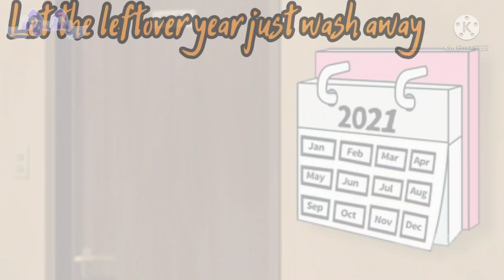[GCMV] The Thanksgiving Song |2021 Thanksgiving Special 🦃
Happy Thanksgiving! Hope you enjoy all the delicious food and not so delicious ('cause we're not cannibals) family!
I love this song, and it fits perfectly with my OC's. I was able to drop some more tidbits to Faith's backstory, further Rosa and Kadynce's relationship more, and introduce a new character! That woman grimacing at the window at 1:19 is Trinity, Hope and Faith's mom.
If you want the rest of the OC's names, it's further down in the desc.

Apps Used:
Gacha Club
ibisPaint X
Kinemaster

A Basic Description of my Gacha Universe:
There are three types of beings. Humans, Avians(humans with wings), and Chimeras(humans with animal parts). Hybrids are combinations of these three species, so they often have animal parts and wings. There are three types of powers, Manipulation(moving things with your mind), Teleporting, and Illusions(making fake things in mid air). There's lots of little statistics that comes with these aspects, but this is the minimum that you need to know. There are many unknown and undiscovered powers, but they're very rare. Bi-powers are people with more than one power. Besides that, this gacha universe is pretty much the same as our planet, same technology, same languages, same continents.

Irl Me! (she/her)

Have a happy Thanksgiving, and a wonderful day! 🦃